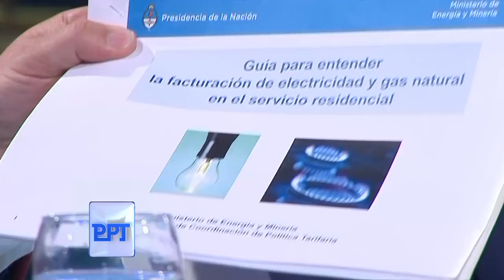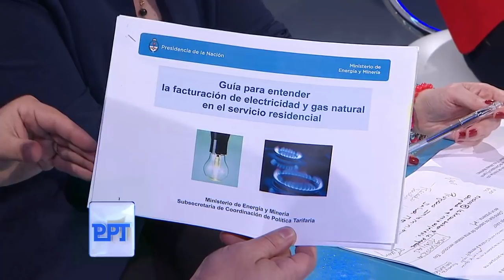Aranguren, bajo la lupa de Tenembaum: su patrimonio y su futuro en el Gobierno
Momento emitido en Periodismo Para Todos, el domingo 10/07/16.
Juan José Aranguren es el ministro de Energía de la Nación y es muy criticado por los aumentos de las tarifas. Ernesto Tenembaum habló sobre él y su patrimonio.